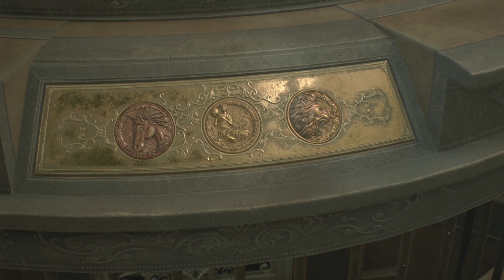Leon Ch. 6 Meet William (G)-Resident Evil 2-100% Walkthrough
Making his way underground, Leon comes face to face with a grotesque monster...that used to be human???

This is part 6 of a 100% walkthrough of Leon's first run.

Hardware:
- Asus Prime B450M-A Motherboard
- AMD Ryzen 5 3600X CPU
- MSI Gaming GeForce GTX 1650 Super GPU
- Corsair Vengence LPX 16GB DDR4 3600 RAM
- Silicon Power 256GB NVMe M.2 SSD
- EVGA 600W 80+ Bronze PSU
- Sceptre 20" 1600x900 75Hz Monitor (x2)
- Maono AU-PM421 USB Mic